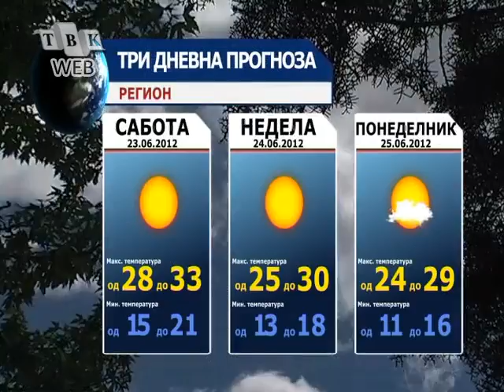vremenska prognoza 21.06.2012